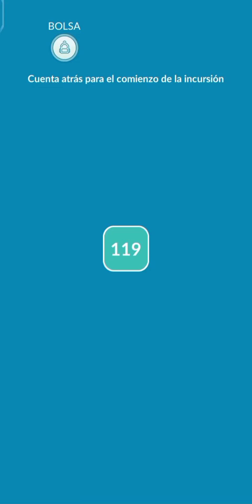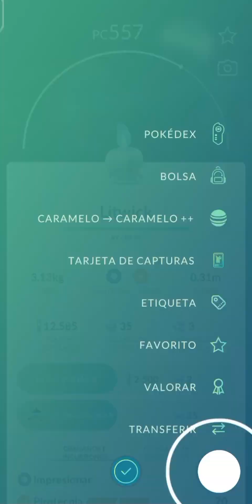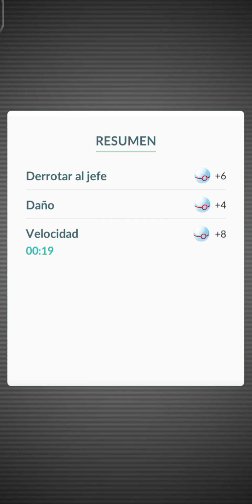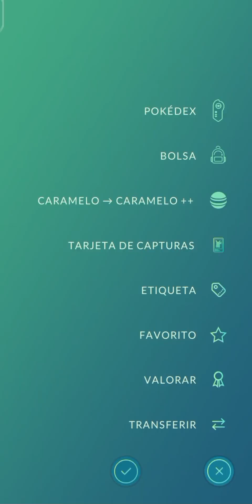¡HACIENDO 2 RAIDS EN UN DIA! / POKEMON GO